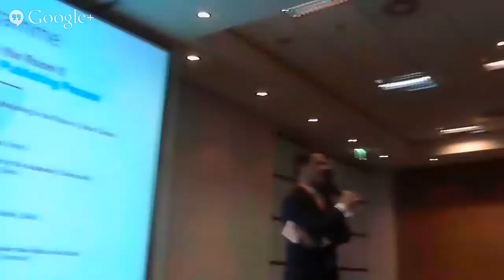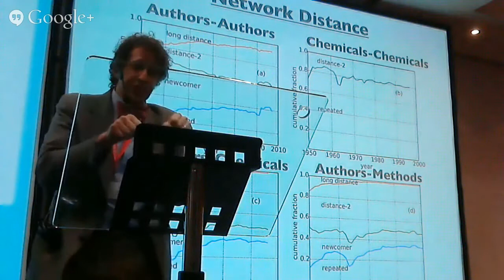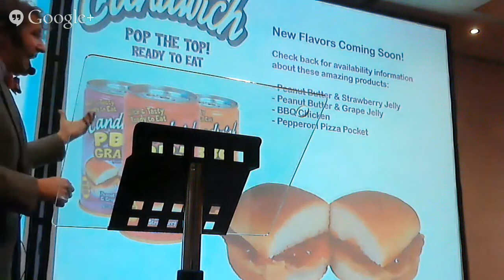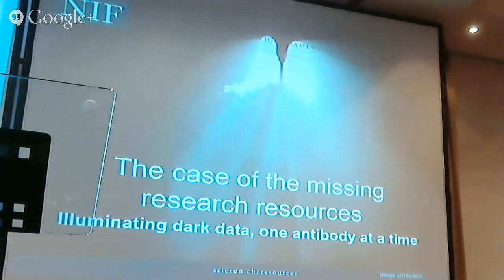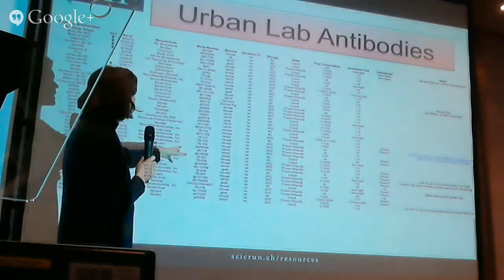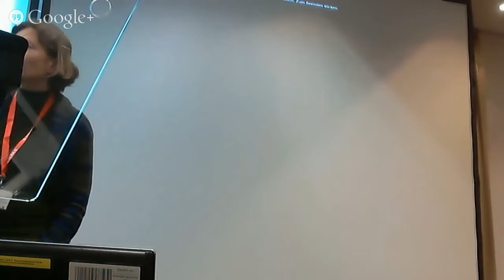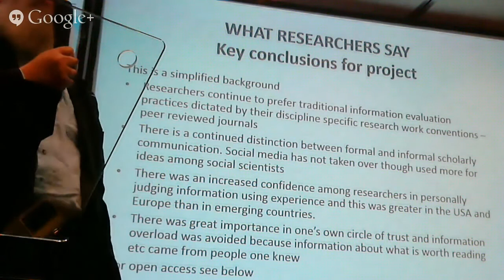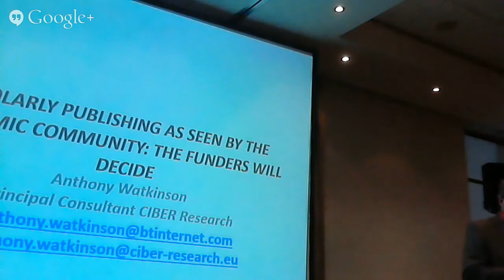Talking to the Elephant in the Room II - Session 1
Academic Publishing in Europe Pre-Conference 2014
Changes in the Academic Publishing Process
Session 1 - Program below

Welcome & Opening
Bas Straub, PAUX Technologies, Berlin

I. Scholarly Publishing as seen by the Academic Community

Keynote
How Science Thinks
Professor Dr. James E. Evans, Dept. of Sociology, University of Chicago

Abstract: "In the talk, I will explore how academic publishing reveals the state and change in science, scholarship and society; but also how publishing contributes to how science as an institution thinks - what it (collectively) attends to; how it combines elements together; what risks it takes; and what outcomes it optimizes. I will also examine some recent changes in the technology of publishing like the Internet and consider their influence on how science thinks. Finally, I will explore how insights into the influence of incentives and scientific publishing can be used to design better institutions ... and better science."

The Case of the missing Research Resources
Dr. Anita Bandrowski, Project Lead, Neuroscience Information Framework (UCSD), University of California at San Diego

The Funders will decide
Anthony Watkinson, CIBER Research Ltd., Newbury